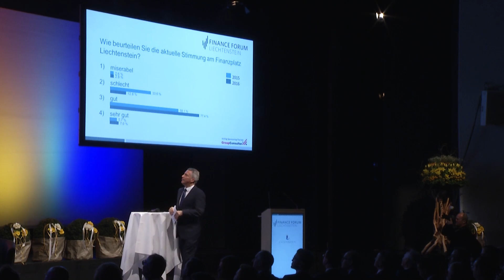Kurzclip Finance Forum 2016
Hochkarätige Referenten wie der Deutsche Bundesbankpräsident Jens Weidmann haben am zweiten Finance Forum Liechtenstein über die Umwälzungen in der Finanzbranche diskutiert. Mehr als 500 Teilnehmerinnen und Teilnehmer nahmen an der ausverkauften Veranstaltung im Vaduzer Saal teil. Mehr